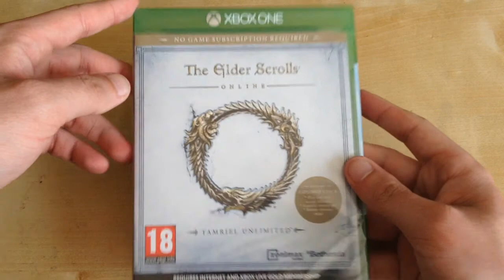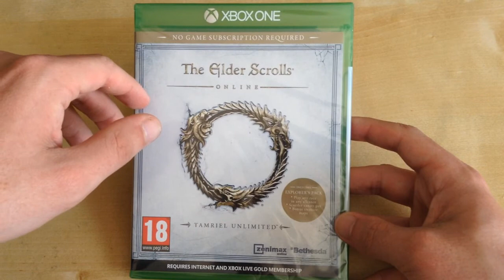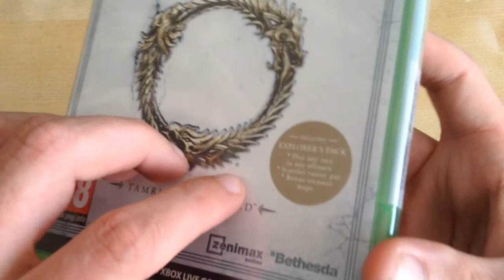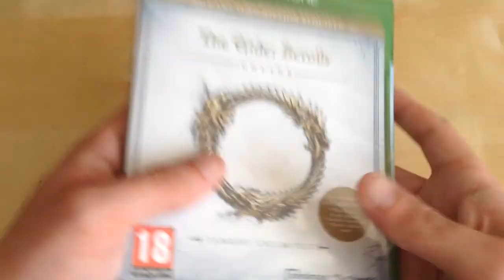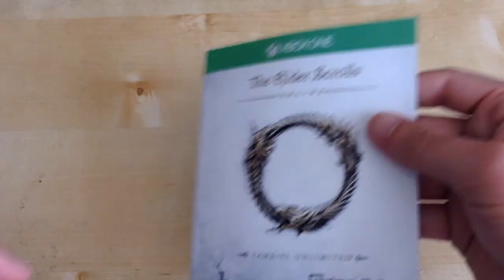Opening Elder Scrolls Online Tamriel Unlimited (UK) With Gameplay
My Opening Of Elder Scrolls Online Tamriel Unlimited With Gameplay